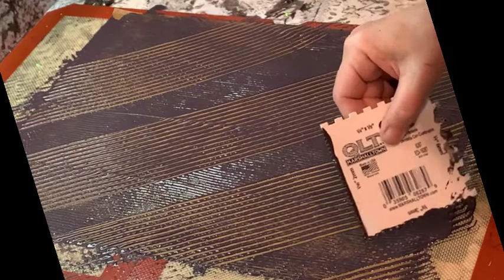Paste Paper with Wheat Starch and Acrylic Paint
Part of my COVID Paper Bags into Book Project. Paste paper is a decorative paper used for the cover and fly leaves of books.  Many thanks to DAS Bookbinding for his many informative videos.

It takes me a few attempts before I have a pattern I like.